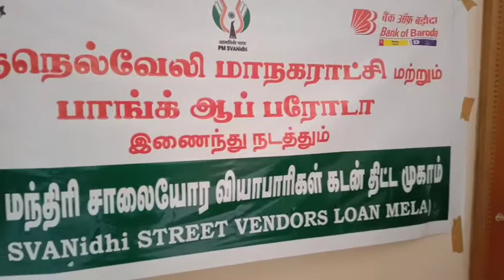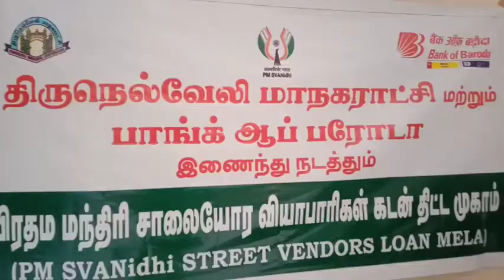சாலையோர வியாபாரிகளுக்கான சிறப்பு கடன் வழங்கும் நிகழ்ச்சி